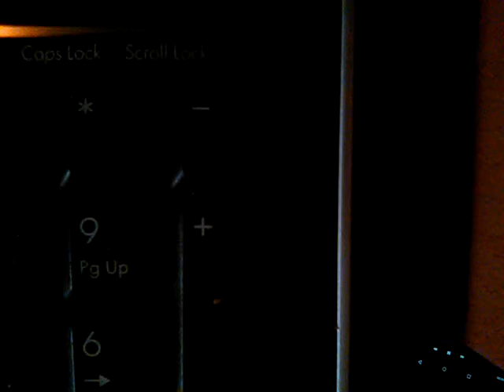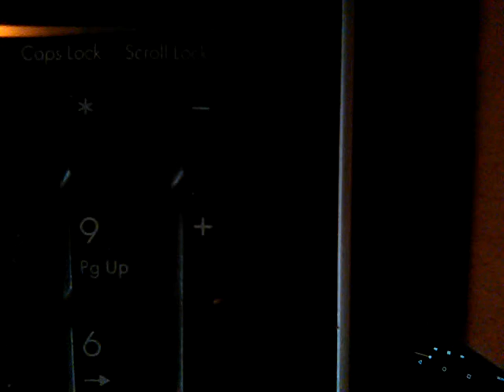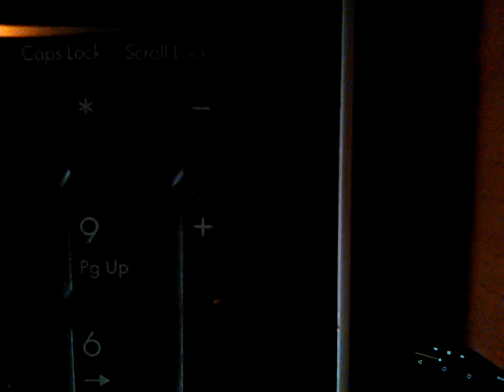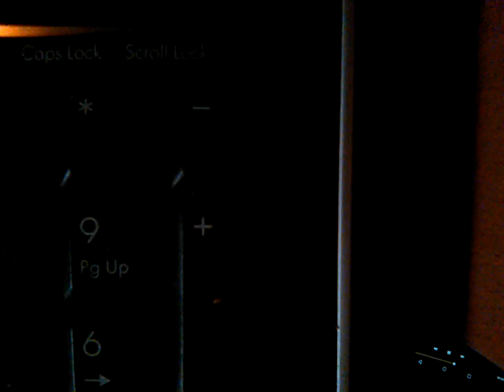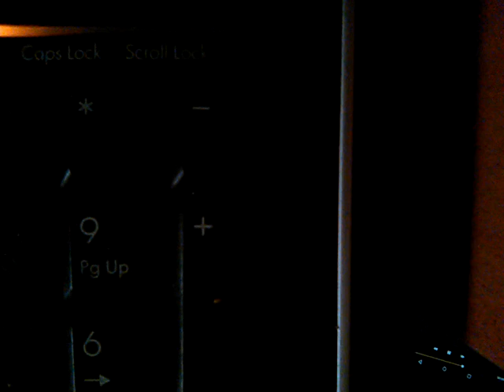Qwerty Type 2